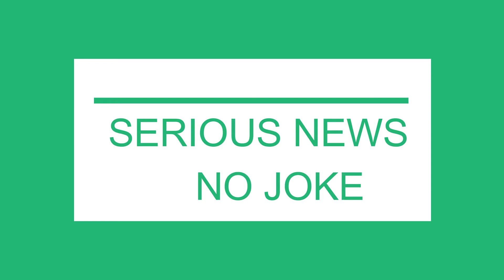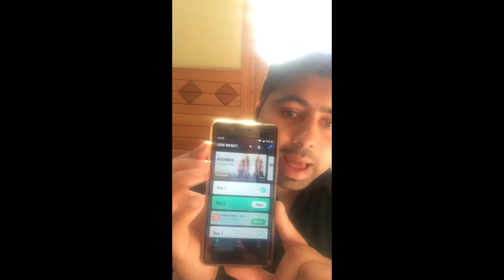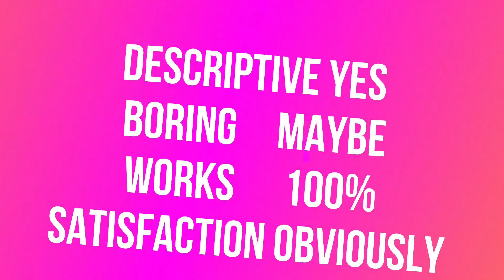FAB AND FANCY WITH SLAM (WEIGHT LOSS TIPS AND TECHNIQUES)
Hey Guys. Are you planning to lose some few extra pounds and shed that extra weight do you wanna feel lighter and have still some energy left to spare. Do you want your muscles to be relaxed and not ache but be stronger. Then join me on fab and fancy with slam ( this video particularly). I would love some support.